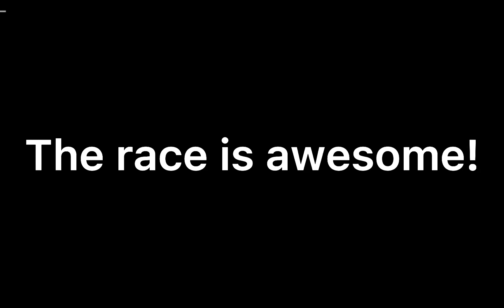The race is good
I saw every driver